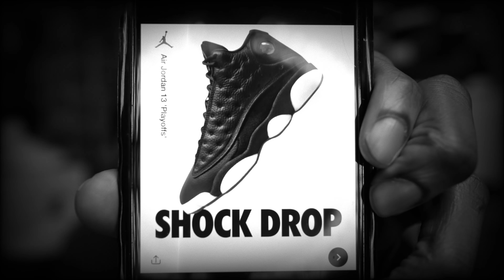GOT EM!! JORDAN 13 SHOCKED DROPPED BUT WERE WE SURPRISED OVERVIEW & SNEAKER DISCUSSION!!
$JayTheSneakerGuyLLC